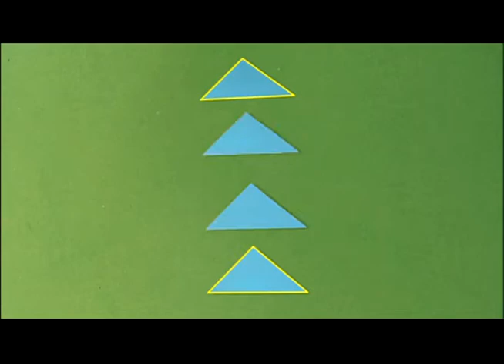青青和他的朋友們 天才小阿斗